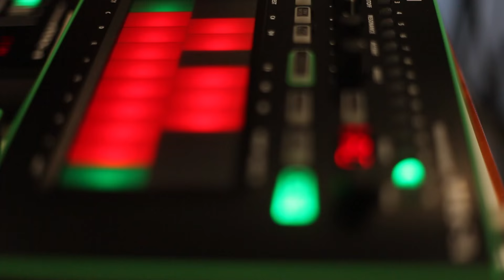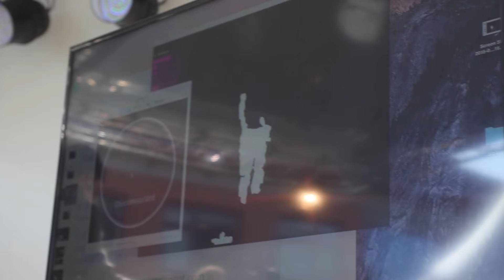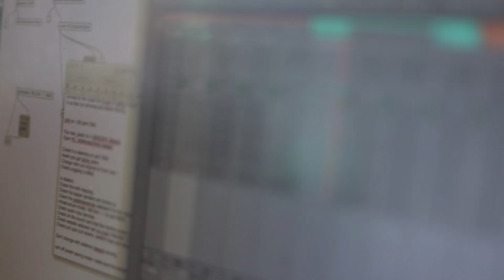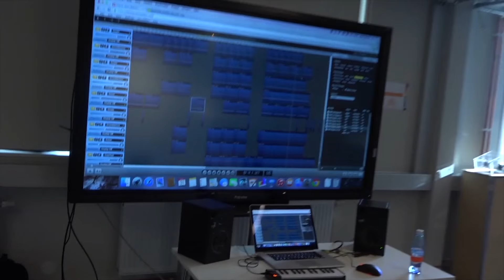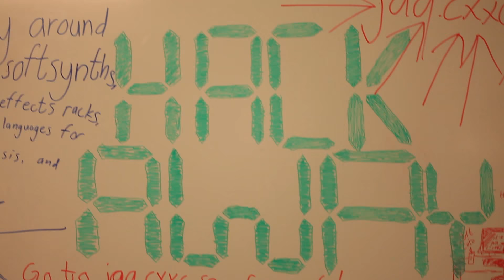MTFScandi Documentary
The Music Tech Fest Scandinavia documentary by Fanni Fazakas

Featuring: Ottiliana Rolandsson; André Edwardsson; Johan Tannemyr; Quinn Cordukes; Benjamin Mørk; Tim Ottowitz; Dean McCarthy; Andrew Dubber;  Michela Magas; Adam John Williams; Tobias Widlund; Kim Wong; Phill Tew; Matan Berkowitz; Thomas Lidy; Xico Teixeira; Manu Flety and Horacio Marques; Thomas Härdin; Per-Olov Jernberg; Alba Rosado; Matan Berkowitz; Laura Kriefman; Gudmar Söderin; Oliver Pribyl; Ginger Leigh; Ariel Angel; Sydney Levinson; Laura Kriefman; CJ Carr; Yager Anderson; Finn Juniper Denaro; Korv Samuel; Jörgen Rabben; Gustav Orvefors; Håkan Lidbo; Katariina Nyberg; Jasmine Lyman; Obi Blanche; Katariina Nyberg; Eden Gray; Toby Reid; Nike Anne Kuenen; Månsi 'Monster Debris' Dubber; Alex Nowitz; Tim O’Dwyer; Graham Massey; Jason Singh; Scanner; Fiona Cowan; Geoff Howse; Linda Iro; Reeps One; Sara Morris; Emil Åreng; LJ Rich; Anne Dvinge; Johannes Taelman; Patrick Bergel; Balandino Di Donato; James Brewster; Frédéric Bevilacqua; Marta Arniani; Rani Dar; Matan Berkowitz; David Fernandéz (Ecce Cello); Fanni Fazakas; Marzieh Tan; Rojan Gharibpour; Vahakn Matossian; Manabu Shimada; Terry Tyldesley; Maxwell Anthony; Petter Ericson; Piotr Paduch.